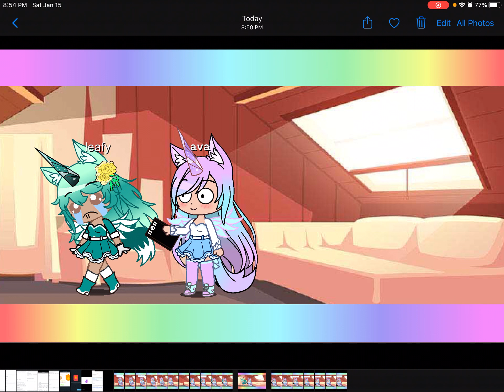POV: ur a kid and ur mom takes ur phone